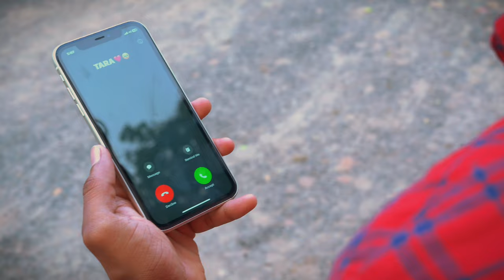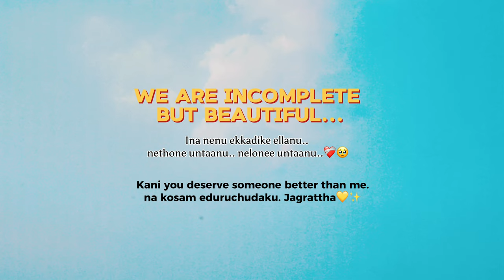CHILAKA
DOP - Srihan

Wrong time lo kalisenattunnam. maniddareke e janmalo rasipetti ledhemo. I deserve your love, but not entire life with you. enthaa dooram ellina andhadhu ani telisenappudu entha ani egaragalam.